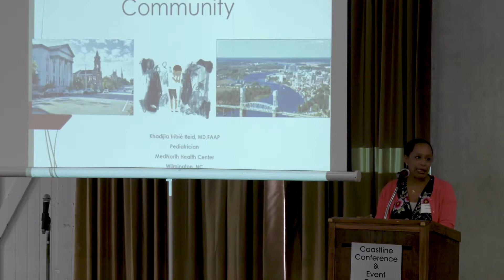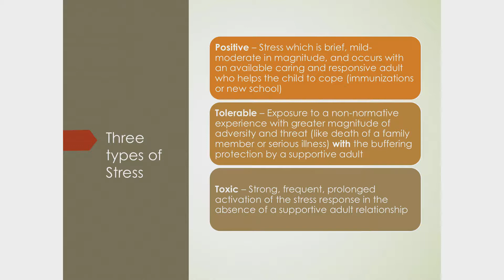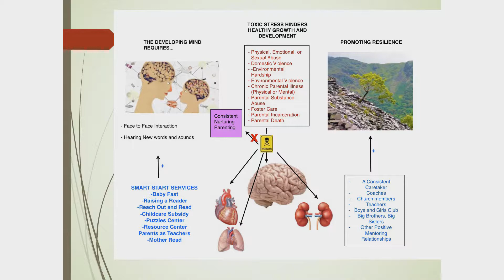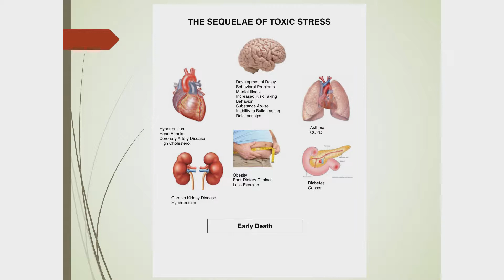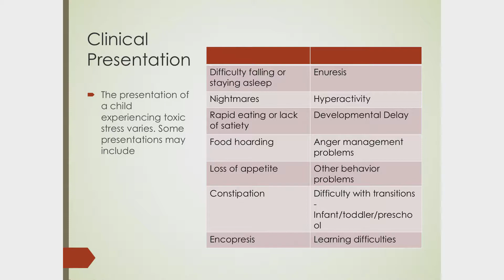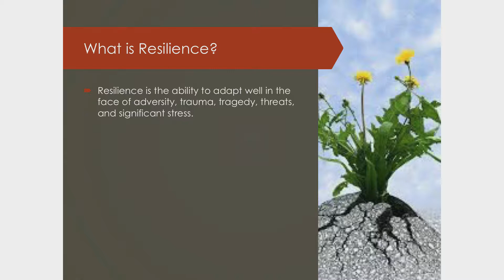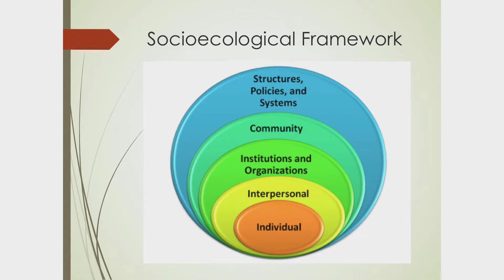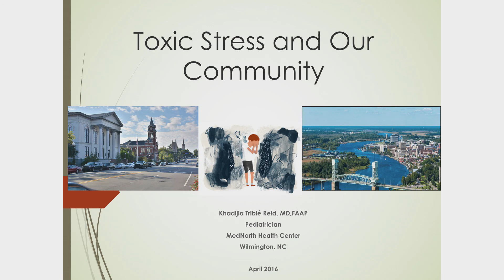Dr Khadijia Tribie Reid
Toxic Stress and Our Community - 6th Annual First 2,000 Days Community Summit